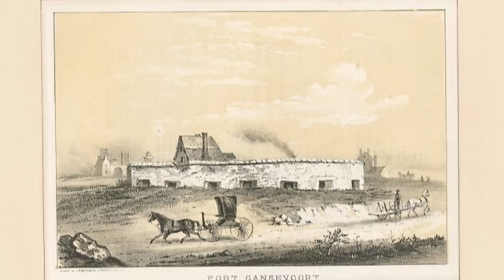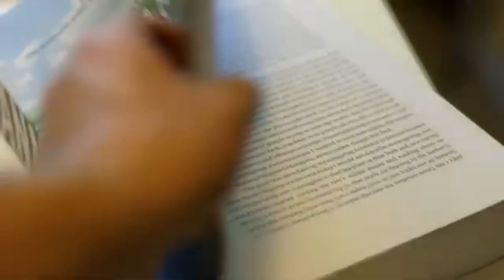NYC's Bold Vision: New Manhattan Expansion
Imagine New York City with an extra 1,760 acres at its southern tip. This is the bold vision of Rutgers professor Jason Barr, who aims to combat rising sea levels while providing 180,000 new homes for 247,000 people. The new land, called New Mannahatta, harks back to the island's original indigenous name.